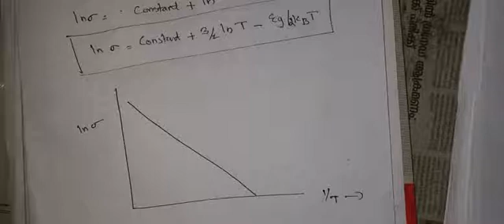3.13 : Intrinsic semiconductor (contd)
Free Electron Theory and Semiconductor in Malayalam
Solid State Physics
MSc Physics

Reference
1. Introduction to Solid State Physics by C Kittel
2. Solid State Physics by A J Dekker